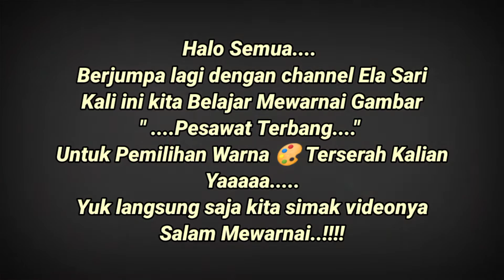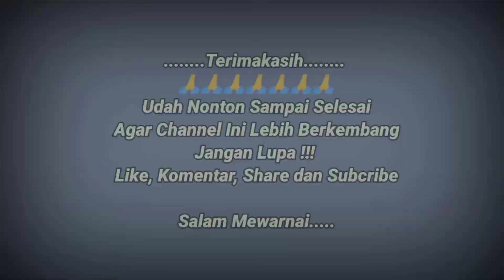Mewarnai Gambar - Pesawat Terbang - Dengan Pensil Warna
Pesawat Terbang Mewarnai Gambar

terima kasih salam persahabatan

Alat untuk video mewarnai gambar :
- Kertas bergambarkan sketsa
- Sumber Gambar dari Google
- Pensil warna dan Crayon
- Kamera Handphone

Terimakasih...
Udah Nonton Sampai Selesai

Agar Channel Ini Lebih Berkembang
Jangan Lupa !!!

Salam Mewarnai.